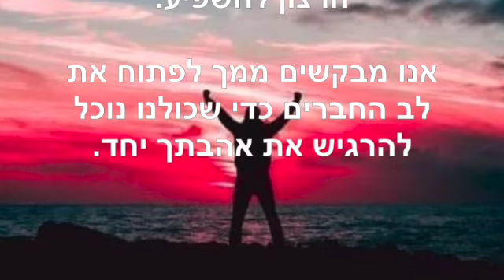תפילת החברים ~ אפריל 30 2023